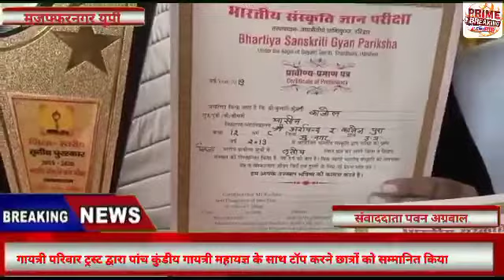गायत्री परिवार ट्रस्ट द्वारा पांच कुंडीय गायत्री महायज्ञ के साथ टॉप करने छात्रों को सम्मानित किया